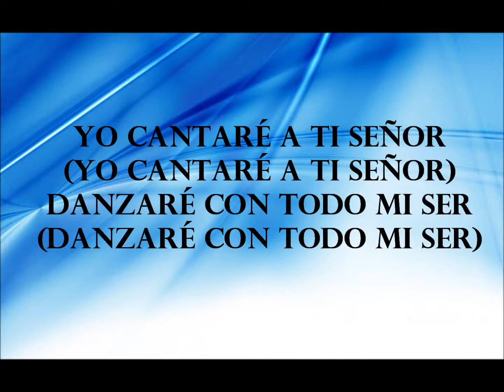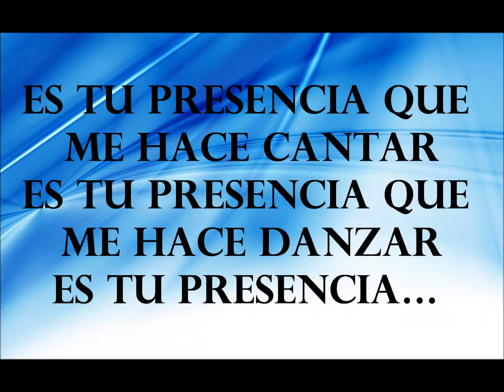es tu presencia miel san marcos